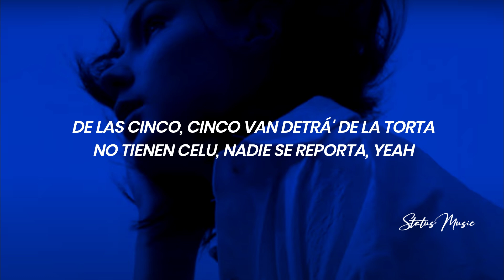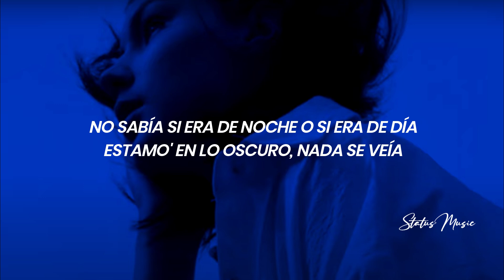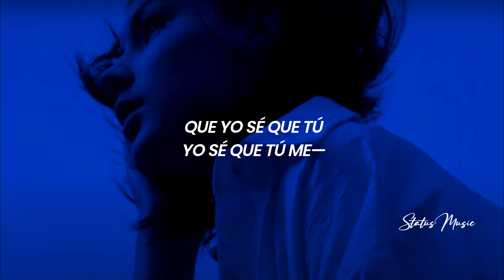Feid, Karol G - FRIKI | LETRA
🎵 Feid, Karol G - Friki

🎤[Letra de "FRIKI"]

[Intro: KAROL G & Feid, Ambos]
Bajé pa' Medallo porque ya hicimo' ticke' (Duro)
Nos pusimo' traje corto, le metimo' bellaco, no importa que nos critiquen
Le dije que pida otra botella pa' que las babies se multipliquen (Eh, papi)
Y yo le dije "obvio", pero que diga qué va a hacer el otro weekend (Wow)

[Coro: KAROL & Feid, Ambos]
El reggaetón la pone freaky, freaky
Prendiendo las moña' de krippy, krippy
Llegó en un maquinón
Y está con sus amigas dando vuelta' por la city, city (Ey)
Prendiendo las moñas de krippy, krippy
Y anda con sus amiga' dando vuelta por la city, city (Yeah)

De las cinco, cinco van detrá' de la torta
No tienen celu, nadie se reporta, yeah
Tic-tac y con las nalga' redonda'
Pa' la mesa que llegan e' la mesa' que adornan
Se llevan el dispe en el panty
Hoy andan sueltas y todas son chanty
Salen a farrear, pero les sale de grati'
Cuando la disco está llena de gatos y gángster

No sabía si era de noche o si era de día
Estamo' en lo oscuro, nada se veía
Luego me requisó como la policía
Mezclamo' marihuana con la bebida
Si me apaga la lu' (Lu', uh)
Yo lo pongo a perder (Eh)
Me bosteó y me dijo: "Ese culito, ¿qué talla es?" (Duro)
Era-Era un piquito, qué chimba se siente su boca
De tanto perrear ya nos sobra la ropa
Debajo del booty qué rico me toca
Se le está yendo la mano, pero me lo choca

[Coro: Feid & KAROL G]
El reggaetón la pone freaky, freaky (Ey)
Y está con sus amiga' dando vuelta' por la city, city

Que yo sé que—
Mira, que yo sé que tú
Yo sé que tú me quieres—
Que yo sé que tú
Yo sé que tú me—